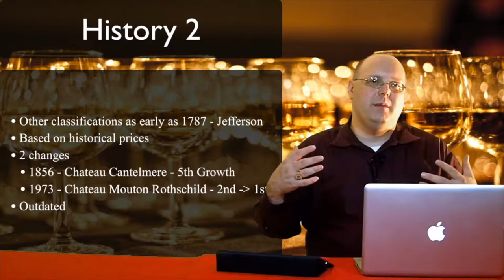The Other Masi - Episode #465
In this episode of 1337 Wine TV, Mark reviews two free samples from his friends at Creative Palate. First is the 2018 Renzo Masi Chianti. Next is the 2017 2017 Renzo Masi Erta e China. Renzo Masi has no connection with the Masi wines from the Veneto. That winery's Masi name stems from vineyards in a small valley called “Vaio dei Masi."